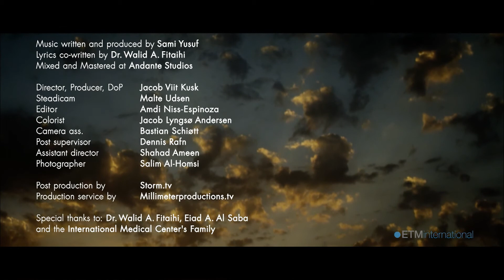Sami Yusuf Healing YouTube